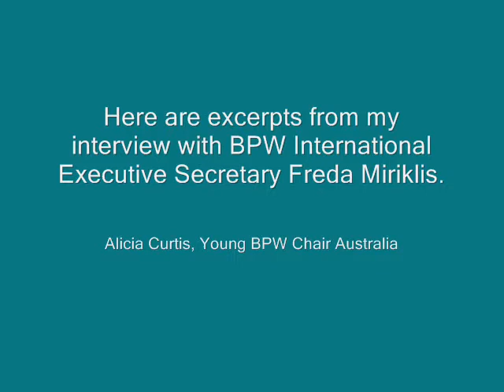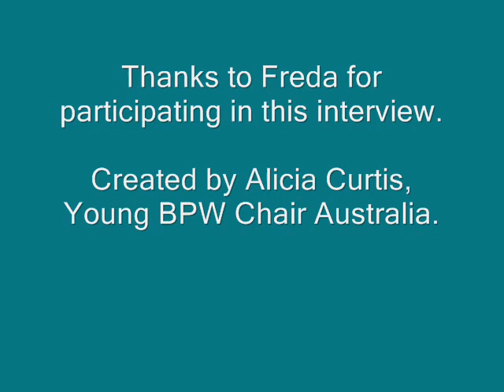Interview with Freda Miriklis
A former Young BPW Australia award winner, Freda is a talented finance professional who sits on the BPW International Executive as Secretary.